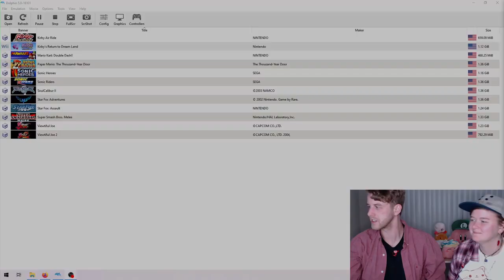Palms Together, KAME- on His Sweater Alrether - Ep. 3 Kirby's Return To Dreamland All Spheres Co-op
Streaming on Twitch most days starting at 7 or 8PM CST and a "midnight release" stream for Forgotten Land! Plus a co-op stream of forgotten land the Saturday after release.